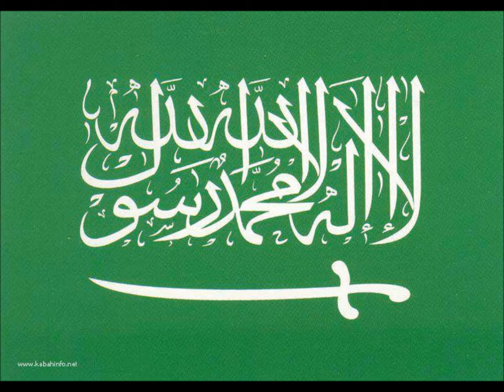Razzi Rahman- SATU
{Foto Sekadar Hiasan} .
# Fanpage facebook Ust Azhar ; Ustaz Azhar Idrus ( Original )